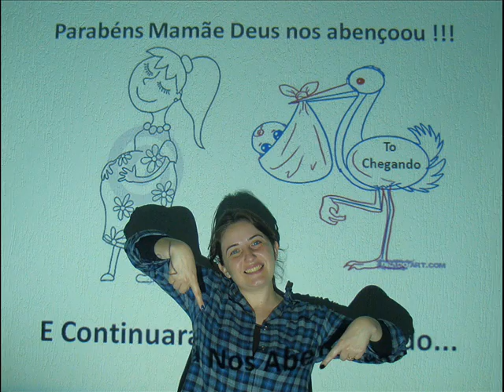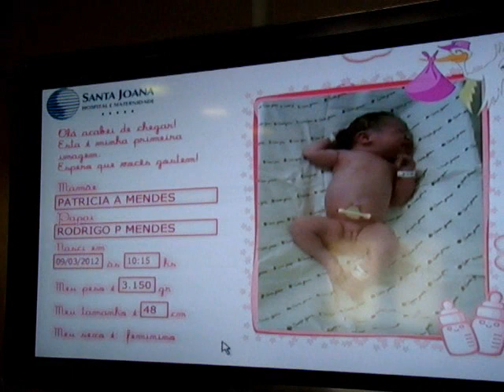Apresentação da BIA, na IAP, Itaim Paulista